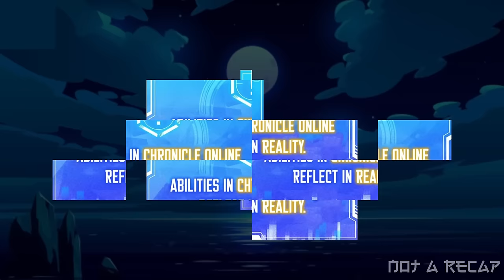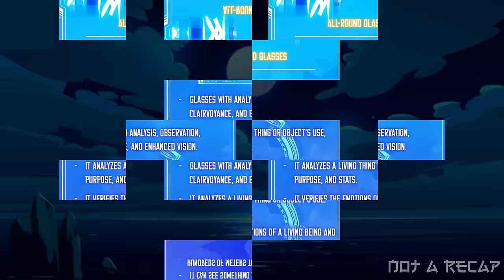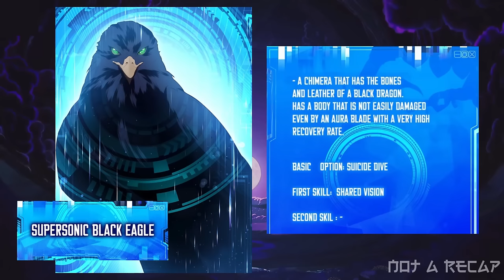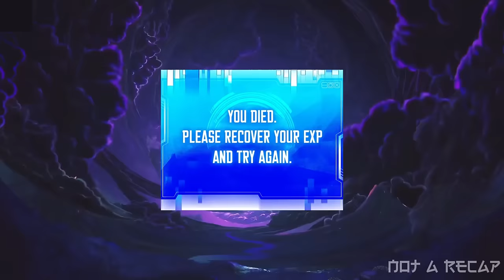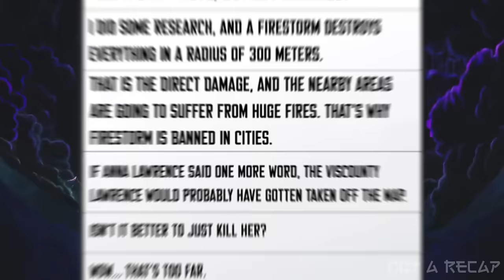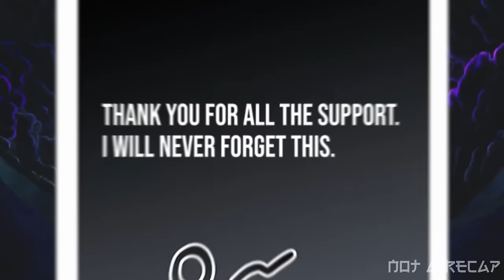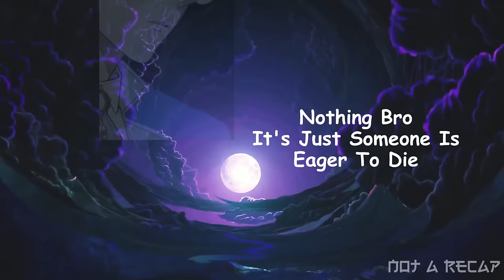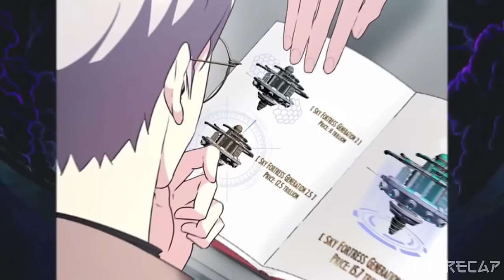(1-10) Boy Reincarnated & Become The Only 9th Circle Mage In Real Life By Playing Online Game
(1-10) Boy Reincarnated & Become The Only 9th Circle Mage In Real Life By Playing Online Game | Manhwa Recap |

Who says revenge is vain? it's so fun! In a world where magic is extremely advanced and boasts a civilization that is no different from science fiction, he has reincarnated into the noble 'Rondel' family. However, born as the child of a commoner concubine, his life is threatened by the first wife and half-brother. He acquired the role of 'Manuel Lucas', the great mage who changed the world. And a refreshing revenge story begins! 'From now on, I'm going to live the life I wanted'

manhwa manhua manhwarecap "This Video Was Made For Entertainment Only.

*NAME* - _My Lucky Encounter From the Game Turned Into Reality_